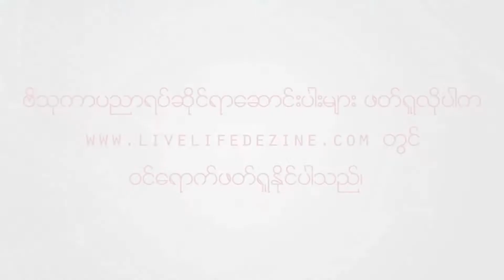Design Studio က Architecture အတွက် ဘယ်လောက်အရေးပါလဲ?